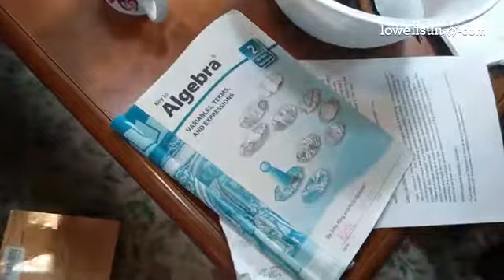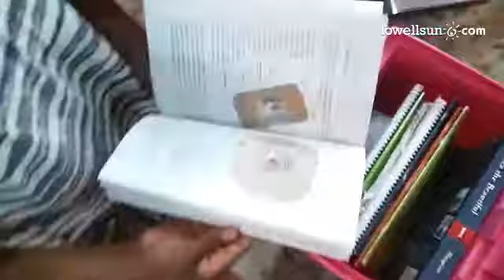Twins Tia and Ketie show me their box of home-school textbooks. They're among 57 kids in Lowell who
Twins Tia and Ketie show me their box of home-school textbooks. They're among 57 kids in Lowell who are home-schooled